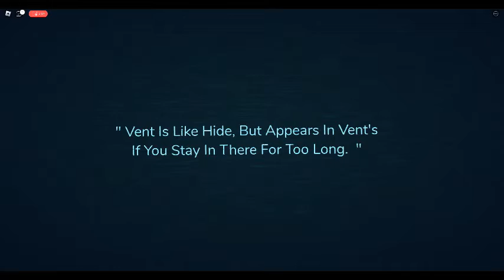Guiding Light Generator: Number 1 | Vent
" It Appears You Have Died To Vent... "
" Vent Is Like Hide, But Appears In Vent's If you Stay In It for Too Long. "
" Vent Will Deal More Damage Than Hide, But Is Rare To Appear, With Vent's Rarely Appearing... "
" Just Don't Camp Vents! "
{ NOTE: THIS IS NOT A REAL DEATH! THIS IS MADE FROM THE GAME: Guiding Light Generator. It Is a Game where you can Make Custom Deaths For Many Entites For Doors! }